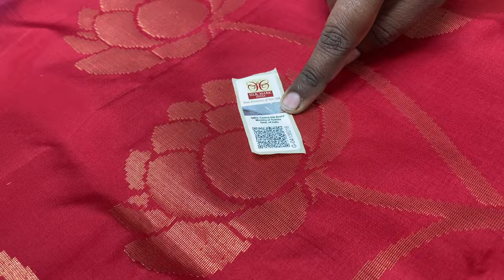Soft silk sarees online | Big Motifs Soft silk sarees price |Varnaa Soft Silk Sarees Sirumugai4/3/23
Check out the modest party wears Lehanga & Sarees collection from LIBAS discussed in this video from 0:10 to 1:50.

BIG PUTTA PURE SOFT SILK SAREES HANDLOOM MADE  @ 6500/-

(if full ask us in WhatsApp for a new link)

Varnaa
11/137c, cheran nagar,
Annur Road
Sirumugai ,
Coimbatore dt.
Tamil nadu